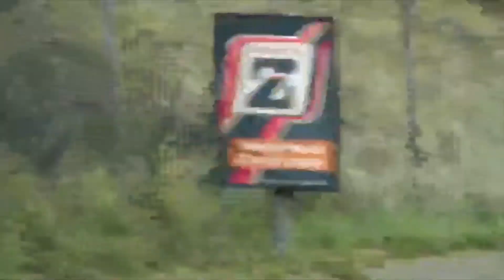Supercars drifting AND accelerating | arriving Zandvoort 2019: Veyron, 812 superfast, aventador, etc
Supercars at Zandvoort supercar sunday 2019 with supercars accelerating AND A drifting Porsche gt3
Also A Veyron arrived at Zandvoort.